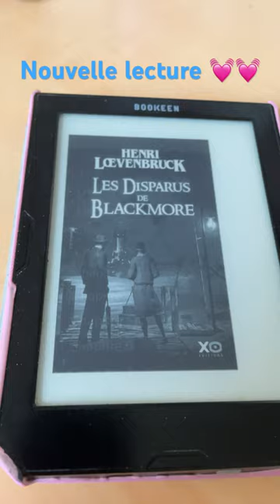Nouvelle lecture 📖 qui sent bon le coup de 💓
Les disparus de Blackmore de Henri Loevenbruck Editions XO